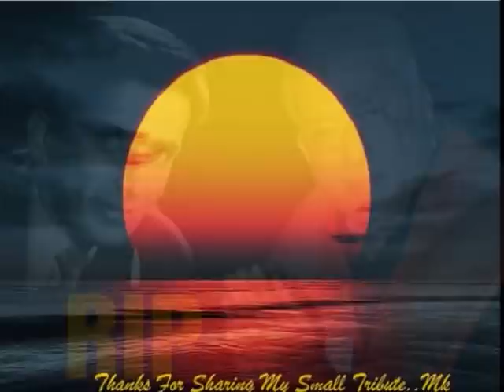इश्क़ ने तोड़ी सर पे क़यामत जोर ए क़यामत _Junoon_Jenifer,ShashiKapoor_Rafi _J.Muradabadi_Vanraj Bhatia_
Song : Ishq ne todi sar pe qayamat..
Film : Junoon,1978,
Singer : Mohammed Rafi,
;Lyricist : Jigar Moradabadi,
Music Director : Vanraj Bhatia,
Screenplay writer/Director: Shyam Benegal,
Story : Based on Ruskin Bond's novella,an adaption of Ruskin Bond’s A Flight of Pigeons.
Cast: Shashi Kapoor,Nafisa Ali,Jennifer Kendal,Naseeruddin Shah,Shabana Azmi,Ismat Chugtai,Kulbhushan Kharbanda,Benjamin Gilani,Sushma Seth,Tom Alter,Deepti Naval,
Producer : Shashi Kapoor,

Lyrics :-
ishq ne todi sar pe qayamat
jore-e-qayamat kya kahiye
sunne wala koi nahi
rudad-e-mohabbat kya kahiye
rudad-e-mohabbat kya kahiye

dil hai kisi ka raaz-e-haqiqat
raaz-e-haqiqat kya kahiye
F
hairat-e-jalwa mohar-b-lab hai
jalwa-e-hairat kya kahiye

us pe kisi ke teer-e-sitam ki
mashk-e-siyasat kya kahiye
mashk-e-siyasat kya kahiye..

Junoon [aka "The Obsession"] is a 1978 Hindi feature film directed by renowned Indian filmmaker Shyam Benegal. Junoon, produced by Shashi Kapoor, is a lost gem that deserves more attention than it has received over the last three decades. Based on a novella named A Flight of Pigeons by the one and only Ruskin Bond, Junoon presents the haunting tale of love, obsession, jingoism and death set around the Indian Mutiny of 1857. The movie underlines the atrocities of war while simultaneously trying to grapple with various social, moral and political issues that are as relevant today as they were in pre-independence India. This National Award-winning film has an ensemble star cast that includes Jennifer Kendal, Shabana Azmi, Nafisa Ali, Kulbhushan Kharbanda, Naseeruddin Shah, and Shashi Kapoor. The movie's prologue and epilogue is narrated by Amrish Puri in his trademark baritone voice.

Shyam Benegal and team need to be applauded for bringing Ruskin Bond's poignant tale to life. The movie's attention to period detail is immaculate. Benegal also succeeds in eliciting strong performances from all his actors.  While the movie's real highlight is Shashi Kapoor's breathtaking performance, it would be unjust to overlook the other performances, especially those of Jennifer Kendal, Naseeruddin Shah, Shabana Azmi, Kulbhushan Kharbanda, and Nafisa Ali, who as the young Ruth Labadoor is a sight for the sore eyes. Vanraj Bhatia's music immensely adds value to the movie's poignant, sombre tone. Govind Nihalani's cinematography speaks for itself: the vivid and powerful images enrich the movie with an element of realism which woos the viewers into believing as if they are a part of the history. The history unfolds with a subtle element of drama that keeps monotony at bay but at the same time ensures that it doesn't become melodramatic.

Nafisa Ali as Ruth Labador in Shyam Benegal's Junoon

Benegal, by the virtue of his groundbreaking cinematic works in the '70s and the '80s, rightfully established himself as the undisputed heir to the legacy of great Indian auteurs, like Satyajit Ray, Ritwik Ghatak, Guru Dutt, Bimal Roy, Tapan Sinha, Chetan Anand, Mrinal Sen, V. Shantaram, and Khwaja Ahmad Abbas, whose avant garde works paved the way for a new movement in Indian cinema during the late '40s to the '60s, popularly known as Indian New Wave or Parallel Cinema. Benegal's first four films viz. Ankur (1973), Nishant (1975), Manthan (1976) and Bhumika (1977) created a strong buzz among the Indian film aficionados and that's what brought him in contact with Shashi Kapoor who went on to back his next two projects (Junoon happened to be the first with the 1981 classic Kalyug being the second).

Junoon
1978 ‧ Drama ‧ 2h
An overwhelmingly powerful film, a bittersweet, entirely futile love story.

Awards..
1979 National Film Awards:

Best Feature Film in Hindi – Shashi Kapoor (as producer)
Best Cinematography – Govind Nihalani
Best Audiography – Hitendra Ghosh
27th Filmfare Awards:

Won

Best Film – Shashi Kapoor
Best Director – Shyam Benegal
Best Dialogue – Pandit Satyadev Dubey
Best Editing – Bhanudas Divakar
Best Sound Recording – Hitendra Ghosh
Nominated

Best Supporting Actor – Naseeruddin Shah
Best Supporting Actress – Jennifer Kendal
Best Story – Ruskin Bond

Inaugural film at the 7th International Film Festival, New Delhi, 1979.
Official Indian entry at the XIth Moscow International Film Festival.
Featured at the Montreal World Film Festival 1979, the Cairo International Film Festival 1979, the Sydney Film Festival 1980 and the Melbourne International Film Festival 1980.

The soundtrack
4 songs,
composed by Vanraj Bhatia, with original lyrics from Yogesh Praveen and other lyrics by Amir Khusro, Jigar Moradabadi and Sant Kabir.

1.
"Khusro rain piya ki jaagi pee ke sang" – Jamil Ahmad
2.
"Ishq ne todi sar pe qayamat" – Mohammad Rafi
3.
"Come live with me and be my love" – Jennifer Kendal
4.
"Ghir aayi kari ghata matwali sawan ki aayi bahaar re" – Asha Bhosle, Varsha Bhosle